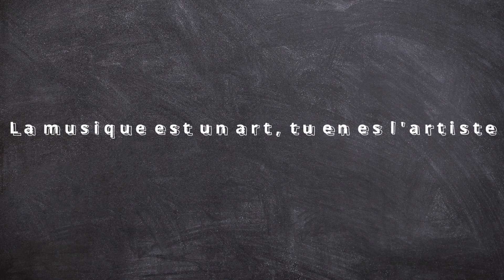Do, Ré, Mi, Fa, Sol…Lassitude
Comment qu'c'est les musicos ? Une chanson composée en duo avec un parolier qu'on appelle J. Un grand merci pour sa contribution à l'écriture 😉.

Si tu aimes la chanson, laisse une guitare bleue et partage à ton entourage.

► GUITARE :
SIGMA SERIE 15 000MC-15E
YAMAHA C70

► CORDES :
Belfort 28-43

► CAPODASTRE :
Takit

KORG CA-30

► MÉDIATOR :
Dunlop USA

► MICRO 1 :
Lewitt LCT-440-PURE

► MICRO CRAVATE :
RØDE SmartLavPlus

► CASQUE :
Audio-Technica ATH-M30X